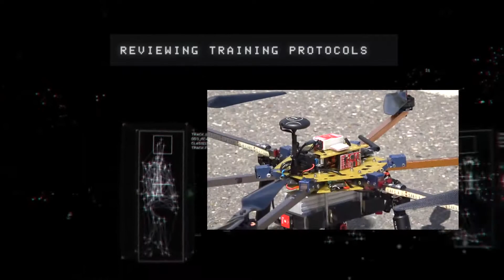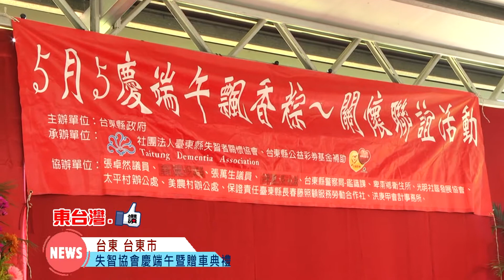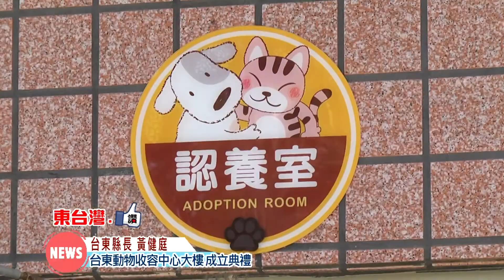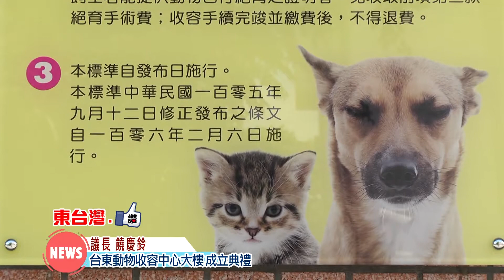20170531東台灣 讚節目帶